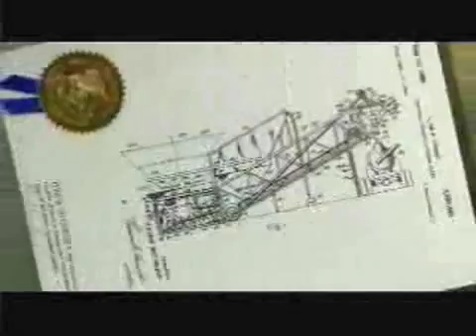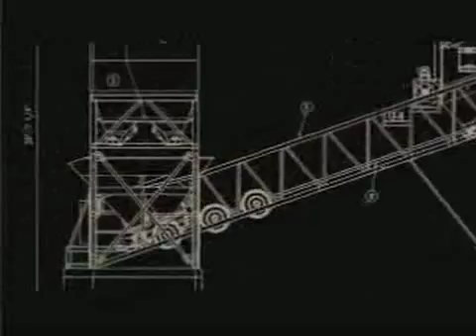Vince Hagan Company | Concrete Batching Plant Innovation History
Innovation that started with the first patented mobile concrete plant batch and continues today with the patented horizontal spiral blade mixer. Vince Hagan designs and manufactures all types of plants including portable dry concrete batch plants, stationary dry concrete batch plants, central mix plants, paving plants, dust collectors, reclaim and conveying systems. We provide one-stop shopping which assures proper interface of all equipment.